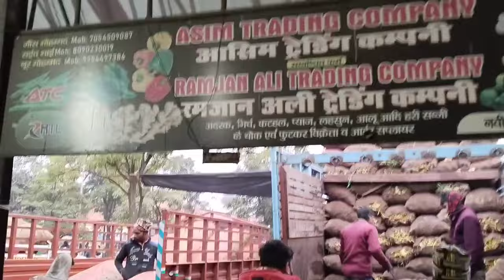किसानों के लिए ख़ुशख़बरी 18 जनवरी 2024 बाराबंकी | aaj ke aalu ke bhav | adrak ka bhav | tomato rate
Yt media farookhabad today
18 January 2024 ka aalu ka bhav
azadpur mandi delhi
potato market
शफीक बाराबंकी
Today vegetable market price
Azadpur Mandi tomato rate
Delhi Mandi today
Aone vlog
Yt media
शाजापुर मंडी प्याज का भाव
delhi onion market
delhi onion market price
onion market
delhi mandi onion market price
today onion price list delhi
pyaj bhav delhi
18 January 2024 ka pyaj ka bhav
pyaj bhav aaj
pyaj bhav aaj ka
indore mandi aaj ka pyaj bhav
aaj ka pyaj bhav shajapur mandi
shajapur mandi bhav pyaj
pyaj ka bhav
Delhi potato market today
Farookhabad aalu mandi rate
Ratlam Mandi pyaj ka bhav
Delhi Mandi
Azadpur Mandi
aaj ka tamatar ka rate
Indore Mandi pyaj ka bhav
Delhi azadpur Mandi tamatar ka bhav
Nashik tomato market price today
18 January 2024 ke tomato rate
tomato rate today
aaj ka tomato rate
tomato rate today maharashtra tomato rate today kolar kannada tomato rate today
18 January 2024 ka tamatar ke bhav
aaj ka sabjiyon ka bhav
sabji mandi bhav up
18 January 2024 ke sabji mandi ke bhav up
ytmedia farrukhabad mandi bhav
ajadpur Mandi Delhi
aalu tamatar
Barabanki news
Barabanki ki news
Mandi news
Ginger rate down
adrak bhav
ginger price today
azadpur mandi
ginger wholesale market
mandi bhav
adrak
adrak bajar bhav 2023
ginger market rate 2023
adrak
ginger
gingerrate
sabjimandibhav
Barabanki Mandi ki adrak ka bhav
Barabanki Mandi ki Ada ka rate
aaj ke aalu ke bhav
aalu ka aaj ka rate
aaj ka aalu ka rate
aalu ka aaj ka bhav
18 January 2024 aalu ka bhav